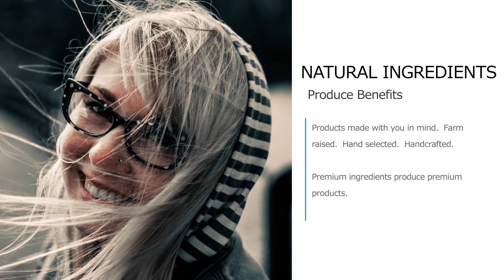Natural Beauty | The Goat Milk Soap Store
Highlight and reveal your natural beauty.  Goat milk based products are a great standalone routine all by themselves or additions to existing skin routines; providing natural vitamins, minerals and more.